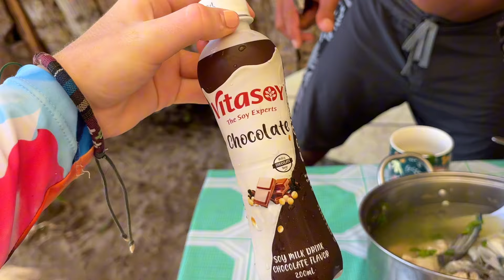A typical Saturday living in Siargao🏝️🇵🇭🌊🏄‍♀️🎤🕺